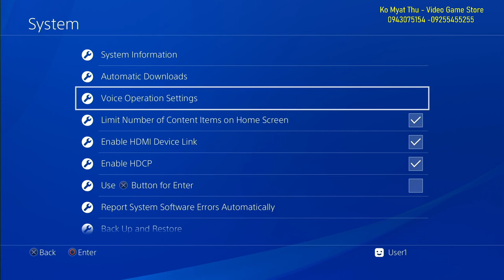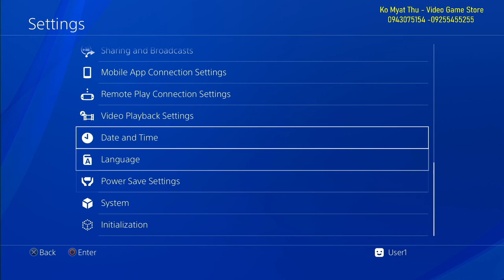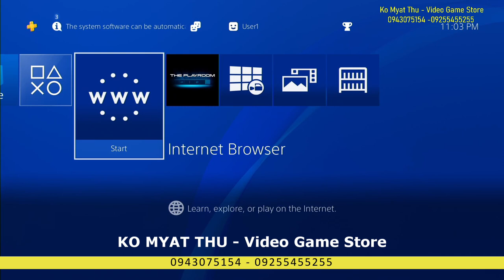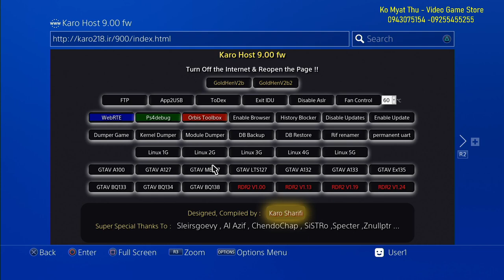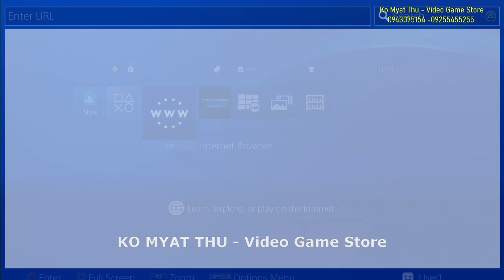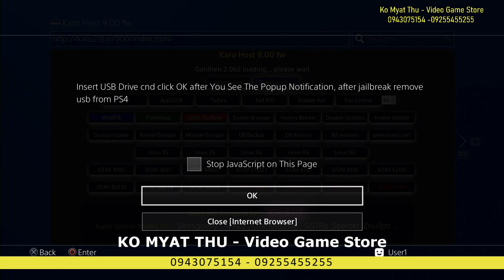9.00 Jail စက်အသုံးပြုသူများ ကိုယ်တိုင် ပြန် Jail နည်း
ခုလို မီးပြတ်တဲ့ အချိန်မှာအခန့်မသင့်ရင် PS4 Jail စက်တွေက Jail ပျက်တတ်ပါတယ်..
နယ်ကနေဖြစ်နေတာ.. ဆိုင်လာဖို့ အဆင်မပြေသေးသူတွေက အင်တာနက် ချိတ်ပြီး ခုလို ပြန် Jail လို့ရပါတယ်...

ပြန် Jail မယ်ဆိုရင် PS4 စက်တွေ အကြောင်းကို ခြေခံနည်းနည်းပါးပါးတော့ သိထားဖို့လိုပါတယ်... အစိမ်းသက်သက် လူတယောက် အနေနဲ့ကတော့ မခက်ပေမယ့် လက်တည့် မစမ်းသင့်ပါဘူး..

ဘာပဲဖြစ်ဖြစ် ဂိမ်းစက်တွေနဲ့ ပါတ်သတ်ရင် တော့  ဆက်သွယ်လိုက်ပါ ခင်ဗျာ